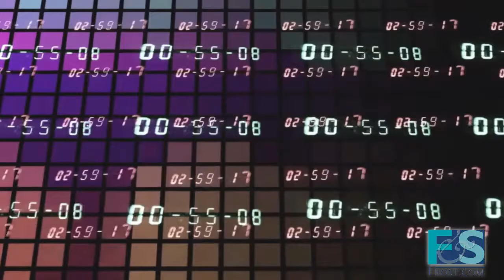Yokogawa Receives F&S 2014 Global Enabling Technology Leadership Award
Yokogawa has received the Frost & Sullivan 2014 Global Enabling Technology Leadership Award in the wireless solutions category. Frost & Sullivan selected Yokogawa for this award because of the company's efforts to develop ISA100 Wireless solutions that enable high reliability, openness, and interoperability.
In line with the Wireless Anywhere concept, Yokogawa will continue to expand its lineup of ISA100 Wireless solutions and promote the use of field wireless technologies.